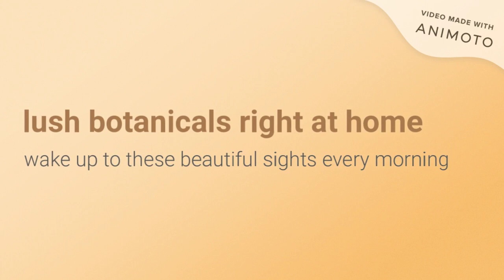HOT BUY @ Upp Bukit Timah - Topical Resort Semi-D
Modern Tropical Paradise! Fantastic Condition Semi-D!

- BE THE FIRST TO TAKE ADVANTAGE OF THE UPCOMING BEAUTY WORLD TRANSFORMATION!
- Within 1km to Pei Hwa Presbytarian School / Bukit Timah Primary School
- 6min stroll away from Beauty World MRT
- Stone's throw away from Beauty World, Bukit Timah Plaza, Bukit Timah Shopping Centre, Bukit Timah Market & Hawker Centre
- Situated at a Cul-De-Sac that's quiet & serene

House Features:
- 3 Meticulously Manicured Lush Private Gardens
- 5 Bedrooms, 1 Entertainment Room
- Wide Frontage that allows you to park 2 cars
- Spacious and bright living spaces
- A kitchen that any chef will fall in love with

There are more that can be described, but words will not do this house justice. You'll just have to come see and feel this house for yourself.

Let me know if you are keen to arrange a house tour for you and your family.

Sindric Goh
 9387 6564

Another Quality Listing of:
Huttons Landed Division
We LAND Results for YOU!